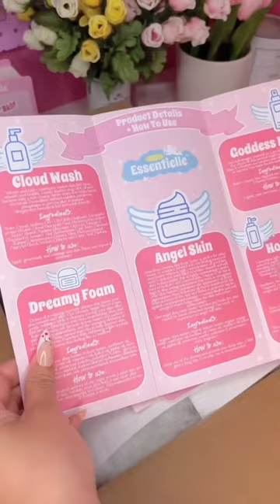Let’s pack Alexa’s order with me!🌷